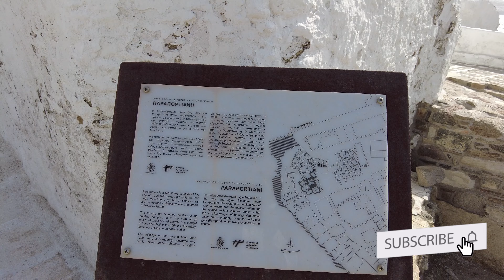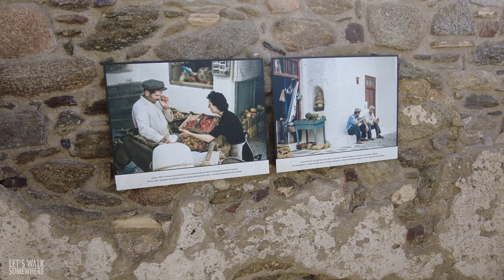Church of Panagia Paraportian Virtual Walk2022 | Greece Mykonos Island Travel Walking Tour Guide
The Church of Panagia Paraportiani in Mykonos, Cyclades: The lovely church of Panagia (Virgin Mary) Paraportiani is among the most photographed churches not only in Mykonos but in the whole world. It is located at the entrance of Kastro neighborhood, right by the sea. Its name (Paraportiani) actually means standing next to the entrance door, meaning that the church was next to the Castle door.

The special thing about this church is that it actually consists of five small churches that were built one on top or next to the other. The church of Agios Efstathios is the center of this complex, surrounded by the churches of Agios Anargyros, Agios Sozon, and Agia Anastasia. On top of these four churches, there is the church of the Virgin Mary, which looks like a dome.

The five churches were not constructed at once, but gradually along centuries. The oldest church is Agios Anargyros, which was built in the late 14th century. The other churches were built in the 16th and the 17th century, while there were renovations till 1920.

This video was shot in April 2022.